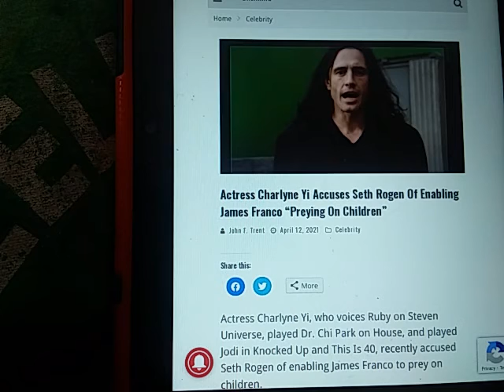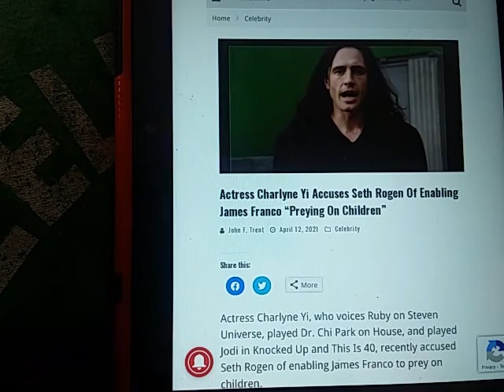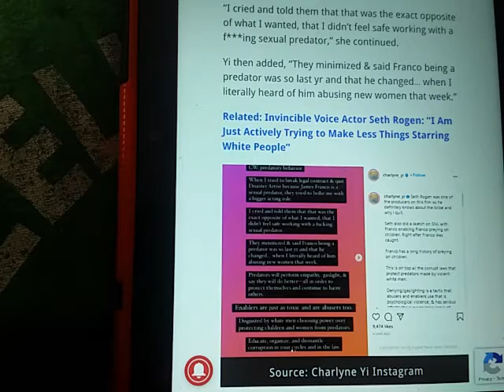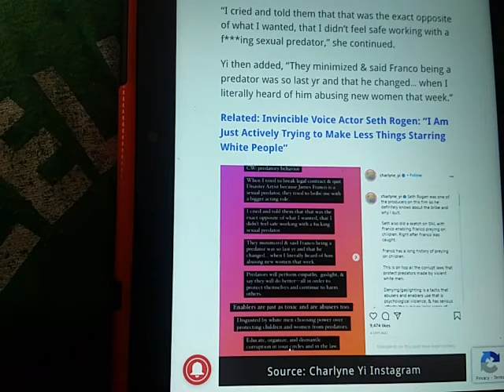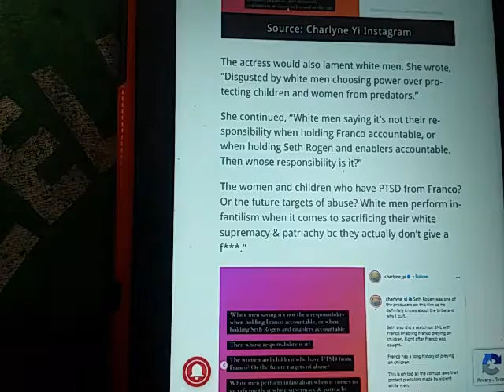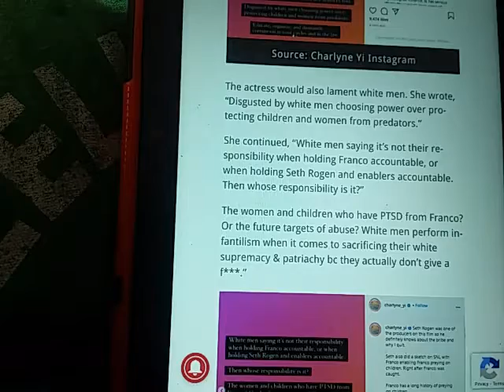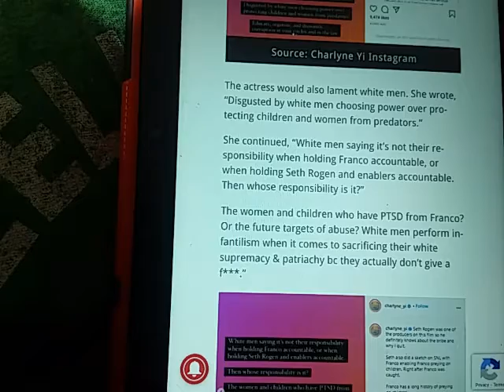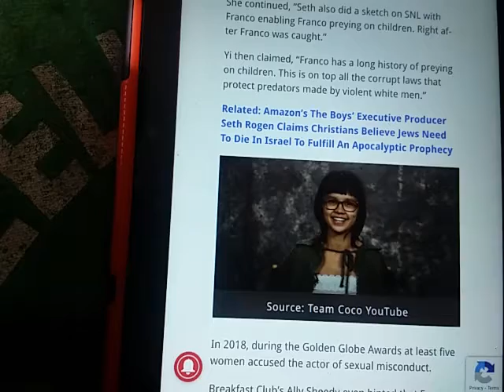Seth Rogan ENABLES James Franco to Epstein/Weinstein kids???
@ BiancaFights or Bianca Fights The Zombies

Red Rooster literally Hitler